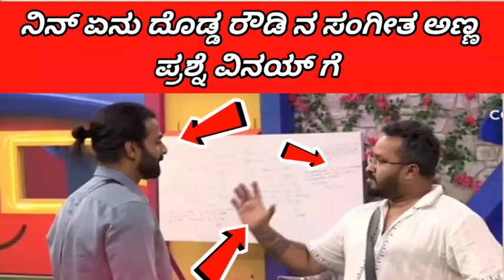ವಿನಯ್ ಗೆ ಖಡಕ್ ಎಚ್ಚರಿಕೆ ಕೊಟ್ಟ ಸಂಗೀತ ಅಣ್ಣ 🔥🔴🏆